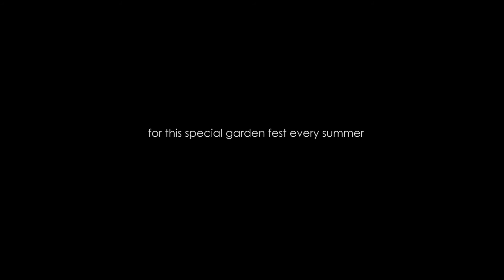Martinas Gartenfest HCIC 2016